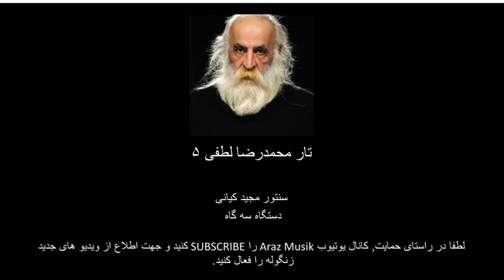تار محمدرضا لطفی ۵ - Tar Mohammad Reza Lotfi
تار محمدرضا لطفی

سنتور مجید کیانی
دستگاه سه گاه

Tar Mohammad Reza Lotfi

Santour Majid Kiani
Segah